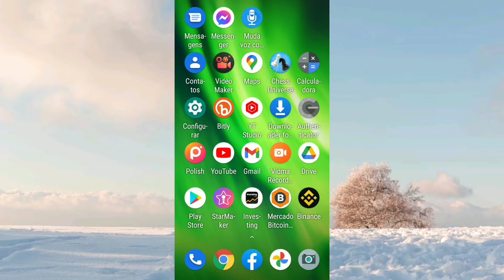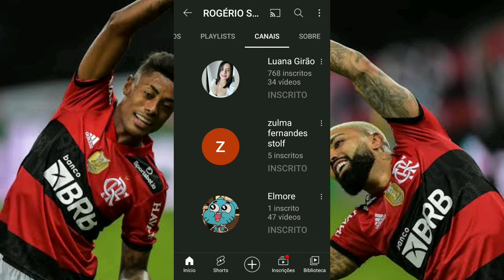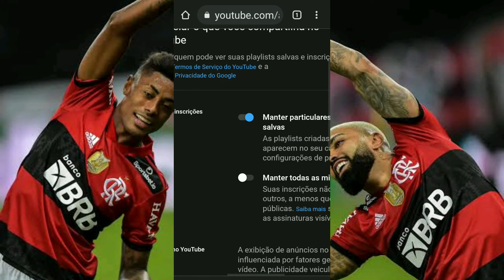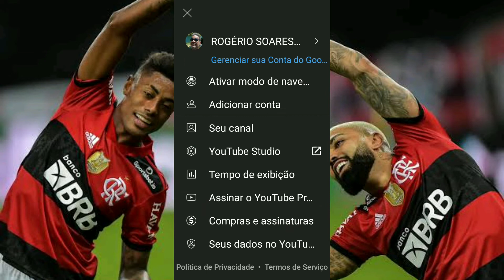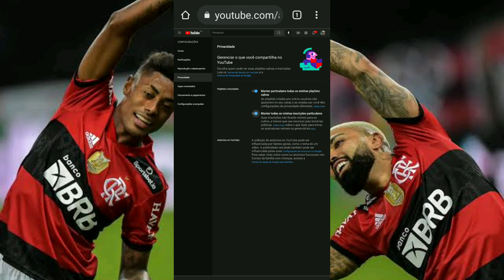MANTER OU NAO OS MEUS INSCRITOS NA PRIVACIDADE?.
privacidade dos meus inscritos. certo ou errado?.